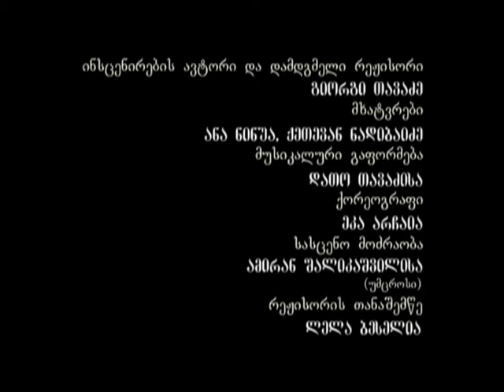ENEMEO. SOKHUMI. Kinkasis ucnauri gardacvaleba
Sokhumis saxelmcifo dramatuli teatri.
  JORJ AMADU.  kinkasis ucnauri gardacvaleba
rejisori.   GIORGI  TAVADZE